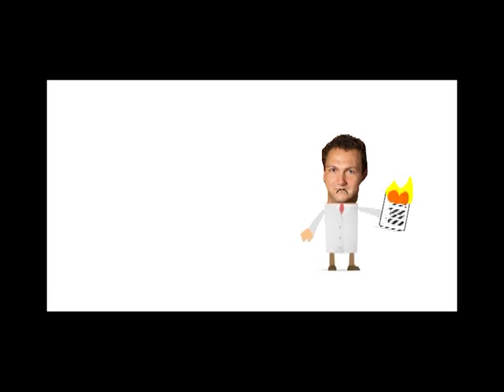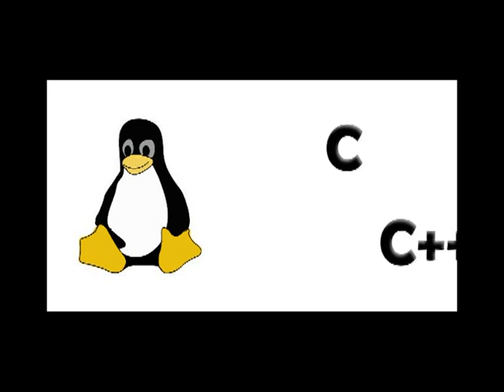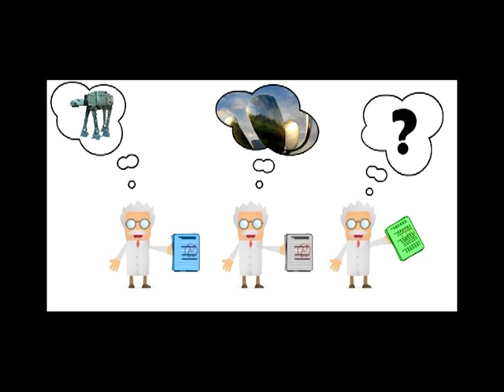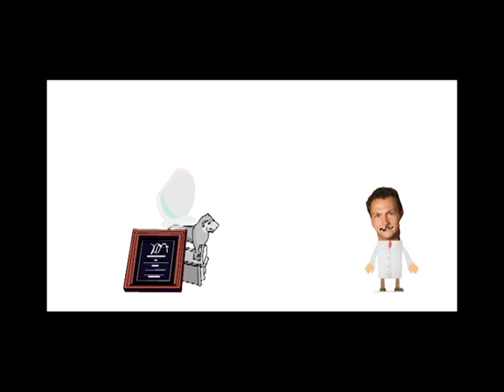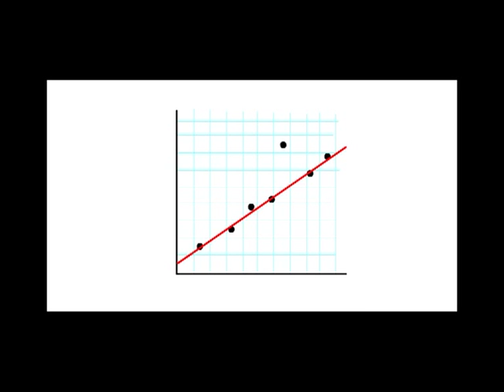The Bell Labs Incident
(Best viewed in small screen at 360p).

Jan Hendrik Schon was a research scientist at Bell Labs...